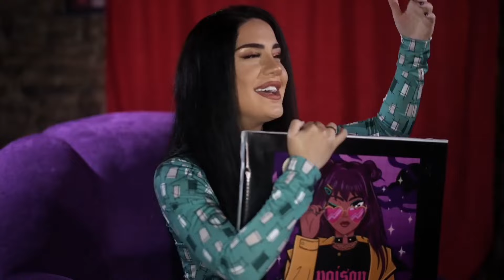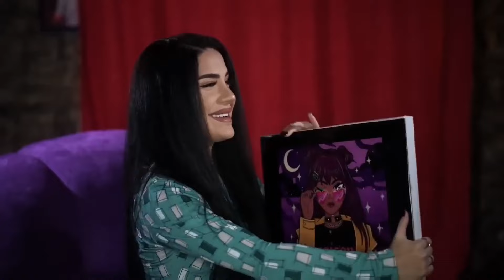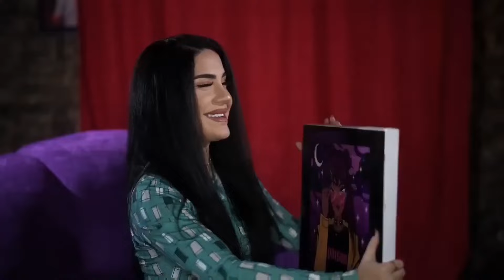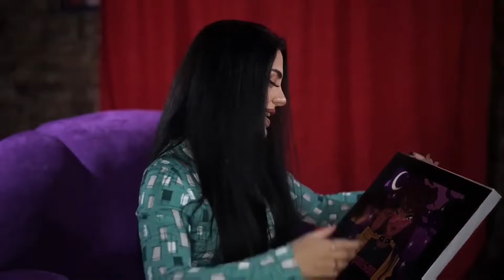Naz Dej - Kara Bulutlar, Tuttur Dur, Hadi Cal Kapimi, Affet - Çok Populyar Olan Turkish Music 2024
Welcome To The Humayra Channel ! In This Channel You Can Find The Latest Songs.

I'm Sure You Can Find The Song That Will Make You Feel Better  🎵🎶🎧

Вы Можете Найти Новые Хиты На Этом Канале 🎵🎶🎧

Attention! Copyright Reserved. Copying Is Strictly Prohibited .The Songs And Videos In This Channel Are Protected By "SM Media - Group LLC ".